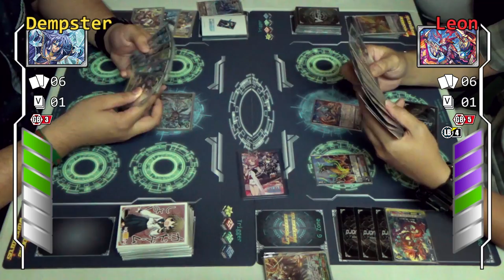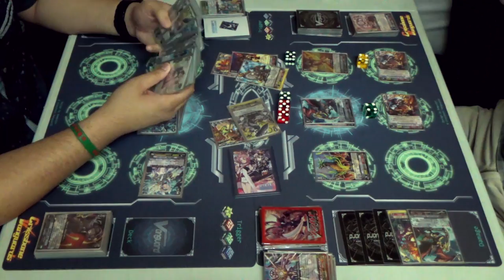The Devolution of Ragnarok-n-Roll - Genesis VS Kagero (Fenrir VS Blademaster)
In today's fight, Dempster, Leon and ZaCaptain will bring you on an all night rock party with the backdrop of Fenrir and Blademaster creating Ragnarok-n-Roll! Watch as the party deteriorates to banter as they duke it out. Let's see who wins.

Deck Profiles are FINALLY here!